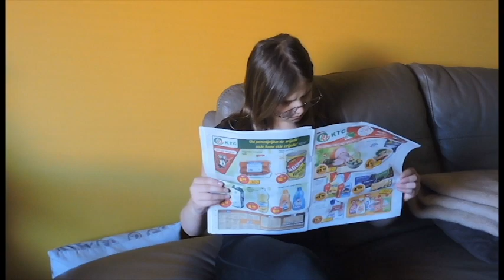TROJICA U TRNJU, 5. r. OŠ STRAHONINEC